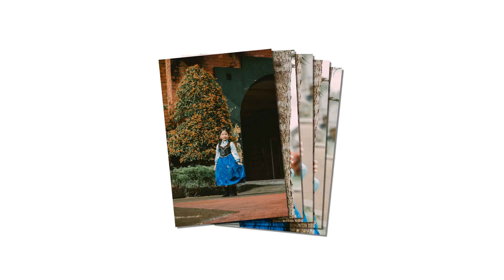Zoes 7th avp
this video made me emotional;-(